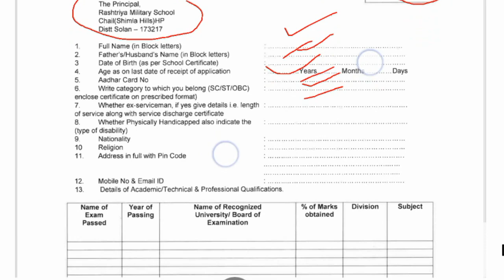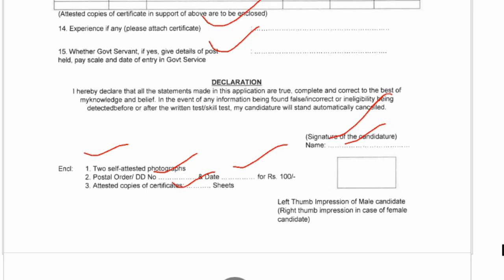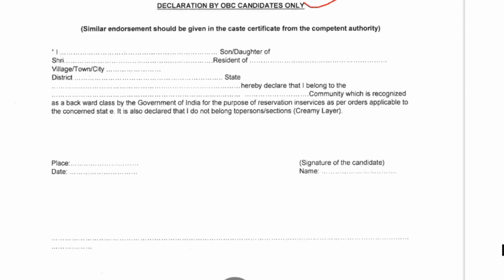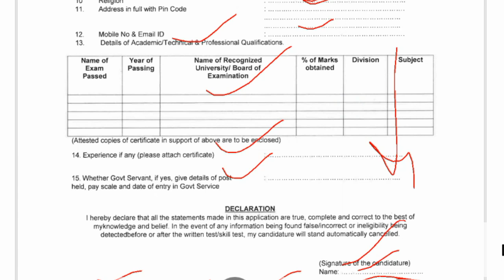Army Group c new recruitment 2023 out|RMS Chail Group C Recruitment Application form fillup